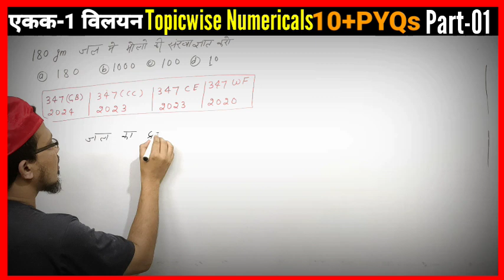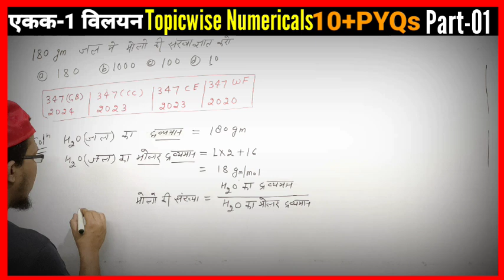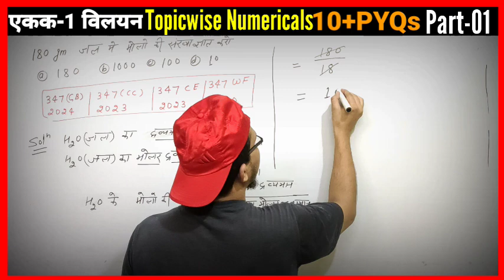180 ग्राम जल मे मोलो की संख्या ज्ञात कीजिए ॥ अनसॉल्वड पेपर्स ॥ 12th रसायन विज्ञान ॥ मोलरता के न्यू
Dear students
आज 10+PYQS को शुरू कर रहे हैं जिसमें हम आपको टॉपिक वाइज न्यूमेरिकल करेंगे  जैसे कि हमने आपको मोलरता के एनसीईआरटी के न्यूमेरिकल को कर दिया है तो अब हम मोलरता के वह सभी क्वेश्चंस करेंगे जो आपके एग्जाम में पूछे गए हैं और उन क्वेश्चंस को भी सॉल्व करेंगे कि जो आपके एग्जाम में पूछे जा सकते हैं...
Dear Students

Appse Request Hai Video ko zada se zada students tak share kijiyega..

Useful= 12th/JEE/NEET

👉Chapter 01 विलयन ( solution )